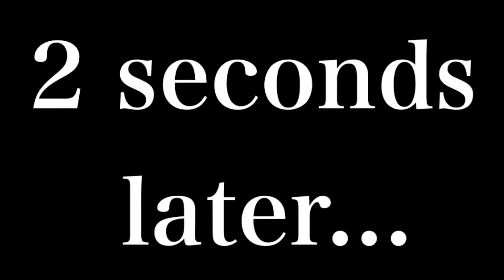Pretty Easy Fight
Famous Youtuber Challenge Accepted accepts the challenge of defeating Gruntilda, the easiest final boss in Banjo-Kazooie.

Current Scrub Count: 79

This was just something I edited together for fun while working on a much bigger project. When I watched this video for the first time, I thought it was funny that he started the fight by saying that Grunty is an easy fight and then died to her like ten times and spent over an hour trying to win. That was pretty funny.

Clips From: Banjo-Kazooie, The Legend of Zelda: Majora's Mask